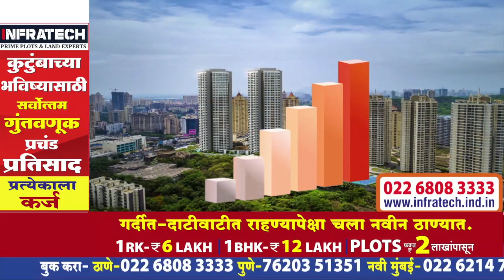Buy Prime Plots and Flats at || New Thane || Pune Ringroad Area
Best Residential Area near Mumbai & Thane - our locations are close to Ghodbunder road Thane.
Good transport connectivity like roads, local trains, Metro and upcoming bullet train